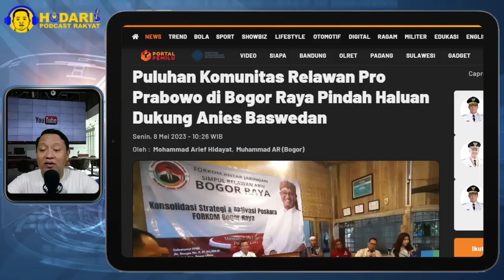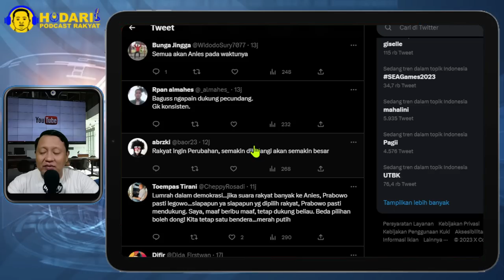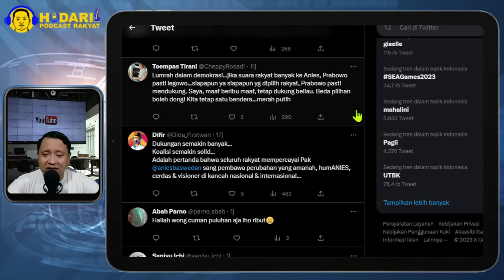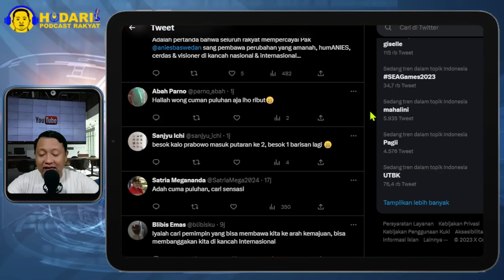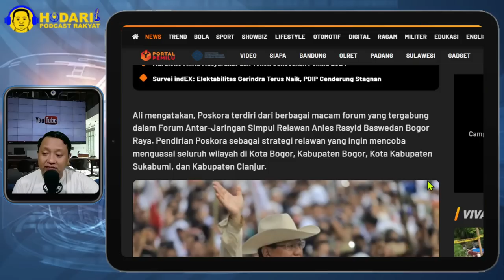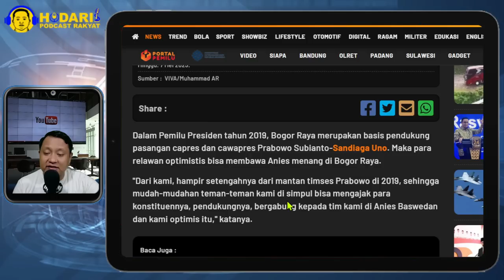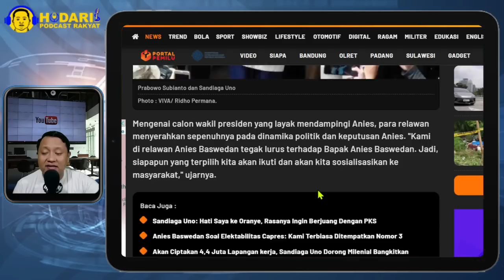PRABOWO KEHILANGAN PASUKAN...!! PULUHAN KOMUNITAS RELAWAN PRO PRABOWO; PINDAH HALUAN DUKUNG ANIES?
Puluhan Komunitas Relawan Pro Prabowo di Bogor Raya Pindah Haluan Dukung Anies Baswedan.